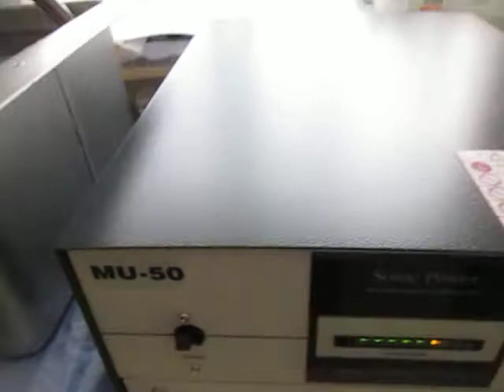超音波実験 Ultrasonic experiment ‹超音波システム研究所 ultrasonic-labo›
１：キャビテーションと音響流の制御技術
２：超音波専用水槽の製造、液循環制御技術
３：間接容器・治工具の設計・応用技術
４：マイクロバブル・ナノバブルの応用技術
５：超音波の測定・解析・評価技術

1: Control Technology of Cavitation and Sound Flow
2: Manufacture of Tank Only for Ultrasonic Wave, Liquid Circulation Control Technology
3: Design and Applied Technology of Indirect Container and Jigs & Tools
4: Applied Technology of Microbubble Nano Bubble
5: Measurement and Analysis / Evaluation Technology of Ultrasonic Wave